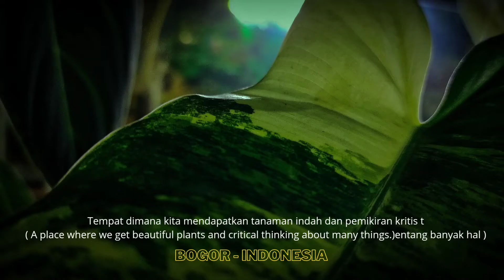Tempat Jual Tanaman Hias Aroid - Suling Sunda suatu kicau burung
kicaumania
For Sale

for Sale
from Bogor Indonesia
Musa aeae
Antorhium
Clarinervium